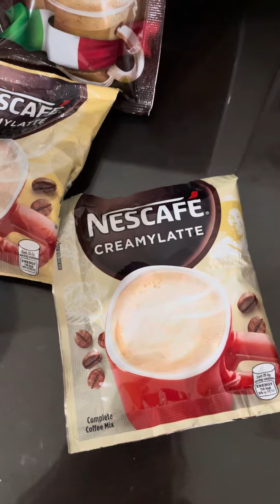coffee ☕️ philippines vacation